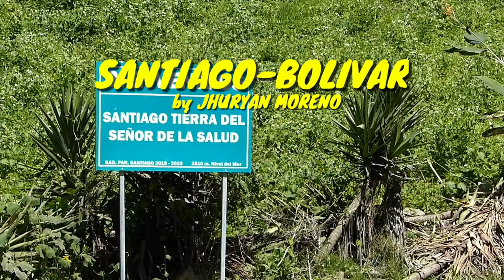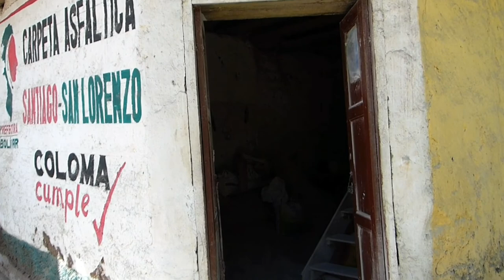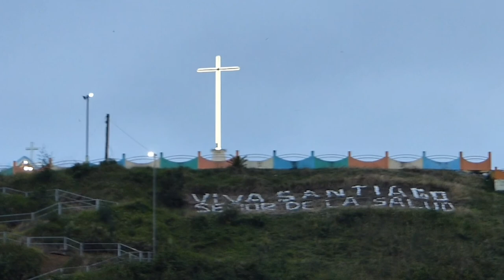SANTIAGO-BOLIVAR | BOLIVAR-ECUADOR | SEÑOR DE LA SALUD